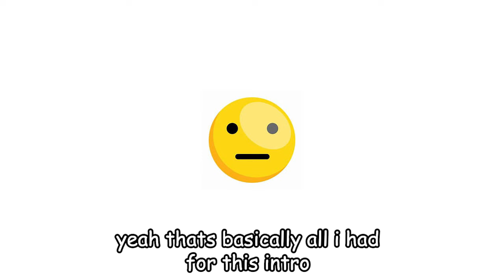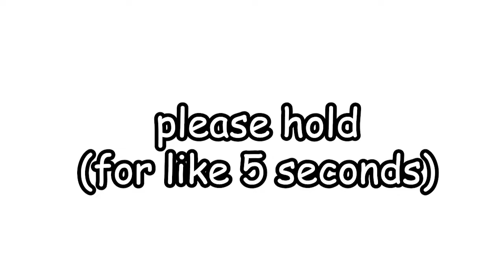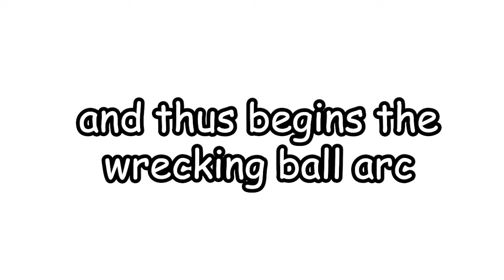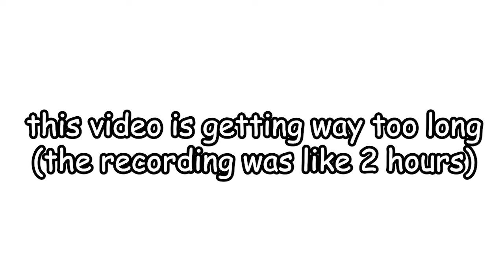The Most UNDERRATED Platform Fighter...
buy this game it is so fun 10/10 i recommend it